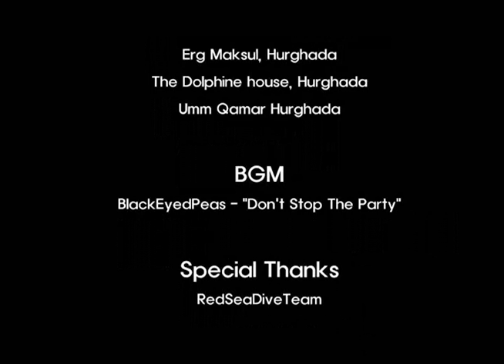Dokki settlers party with dolphins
-Hurghada diving story of dokki settlers

I spent my holiday in Hurghada with my friends for a week
Underwater wrestle each other,Techno dance on the boat, and party with dolphins, etc. I'm delighted to share all this wonderful under water story with my friends :)

Mohamed Medhat, Hansol Na, Taeyong Park, Woongki Min, Seongdae Kim
May our friendship last forever!!

*BGM
-Black Eyed Peas - "Don't Stop The Party"

*Special Thanks
-RedSeaDiveTeam

*Directed by
-Seongdae Kim
-Woongki Min

EGYPTKOREA.COM